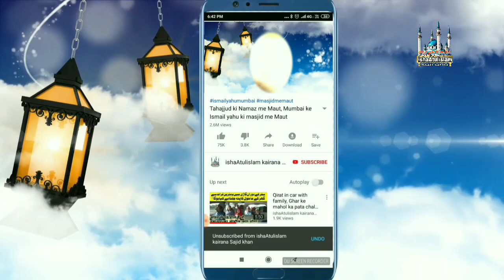Darululoom nadvatul ulama pahunchne par Maulana Salman nadvi ashaar padh kar isteqbal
مولانا سلمان ندوی کا دارالعلوم ندوۃالعلماء پہنچنے پر طلبہ نے کیا شاندار استقبال ایک نظم پڑھی بہت خوبصورت آواز میں